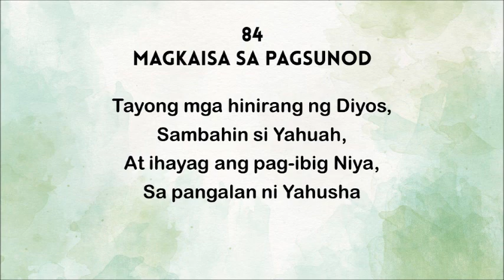T84 - Magkaisa Sa Pagsunod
The Tagalog Hymns in this Playlist are exclusive to Assembly of Yahusha and are being used in our worship gatherings, prayers and personal meditation. Some hymns (melody and lyrics) are original composition from our brethren, and some hymns (melody, lyrics and arrangements) are from  Public Domain.
religious use.